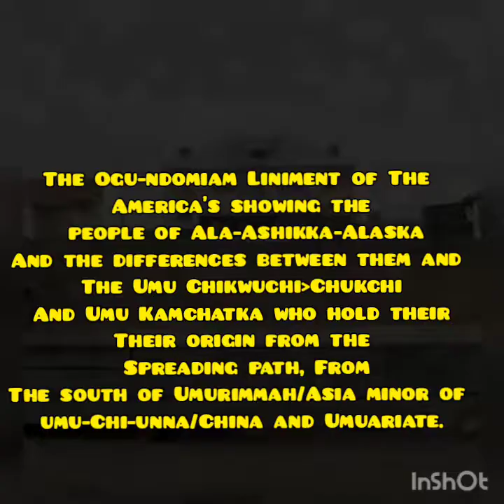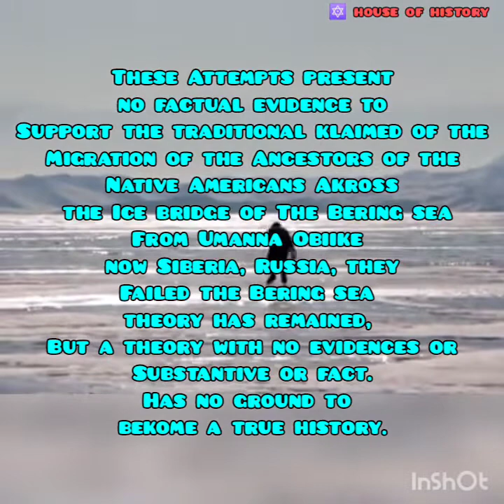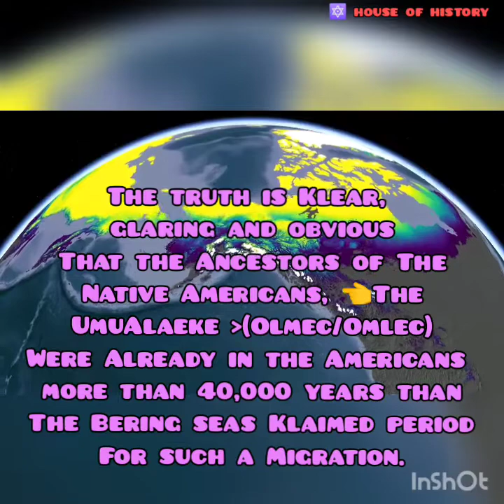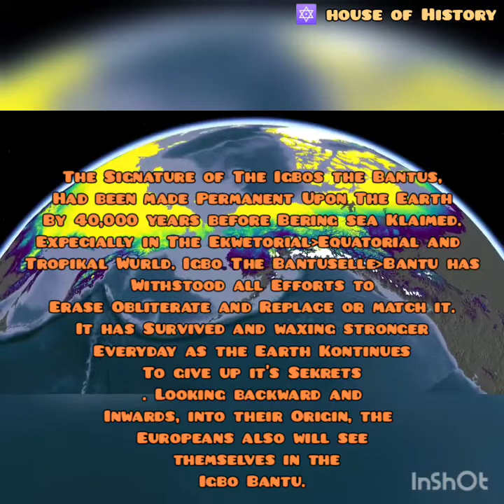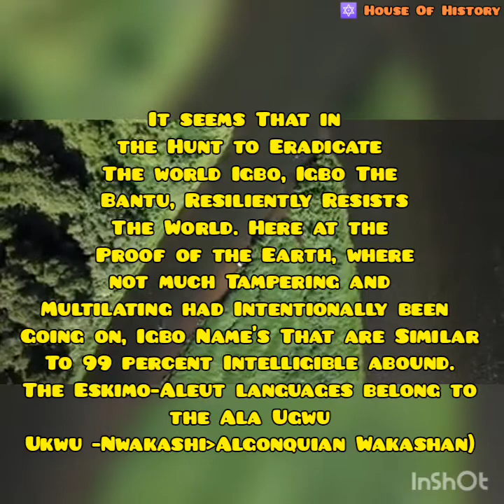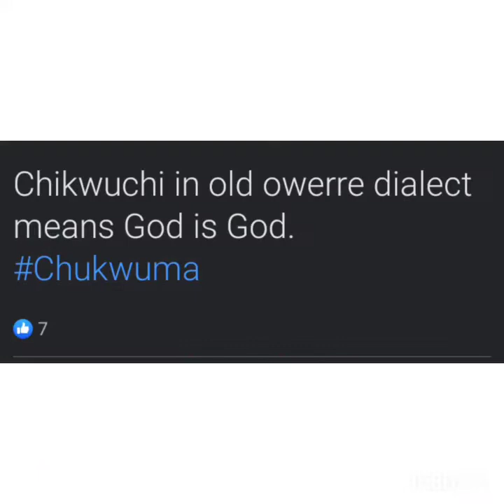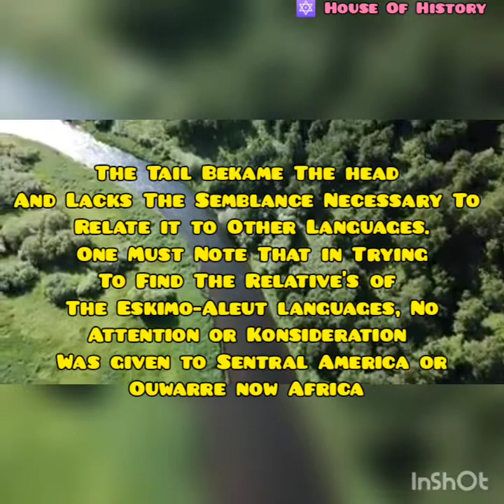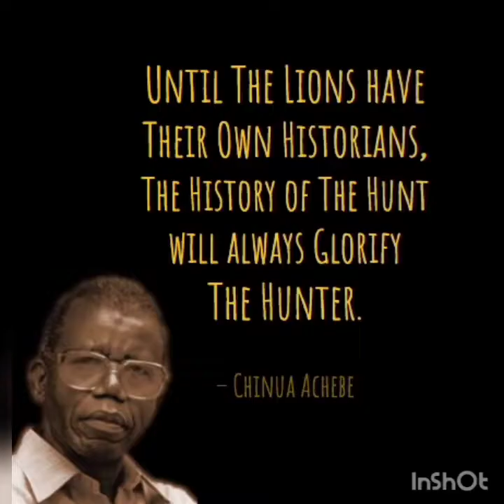The Chukchi Full History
I am discussing about who are the original Chikwuchi/Chukchi Peepoo.